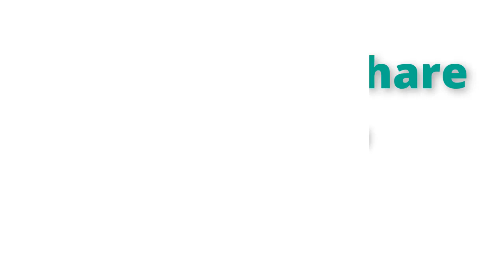আসছে নতুন সিরিয়াল সাধক রামপ্রসাদ! ফিরছেন সব্যসাচী চৌধুরী | Sadhak Ramprasad Sabyasachi Chowdhury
Sadhak Ramprasad Sabyasachi Chowdhury